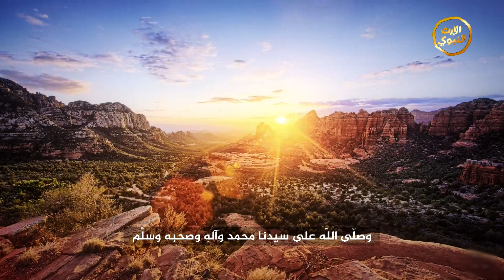ورد الشيخ الإمام أبوبكر بن سالم